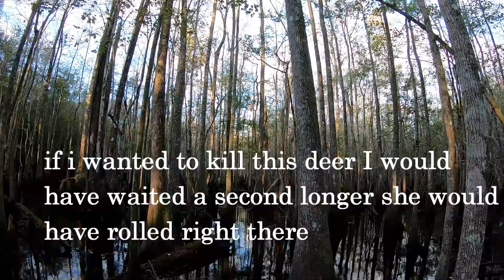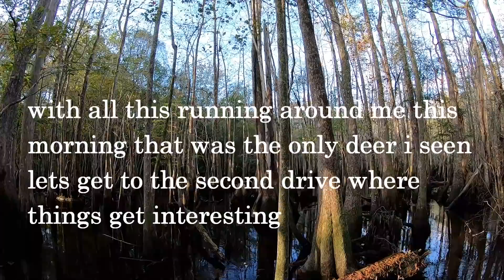Deer Dog Drive 10/31/2020 Halloween Nanny Goat Down!!!